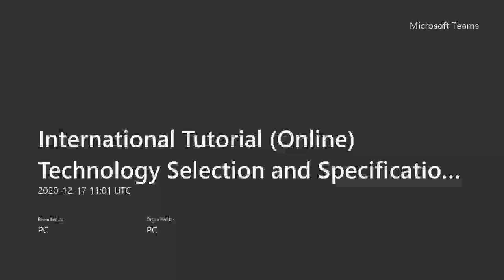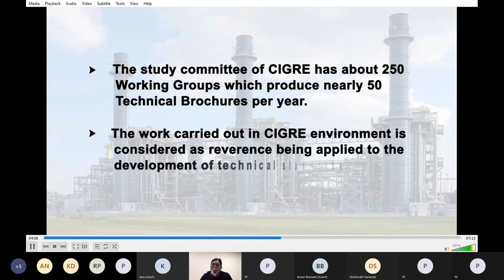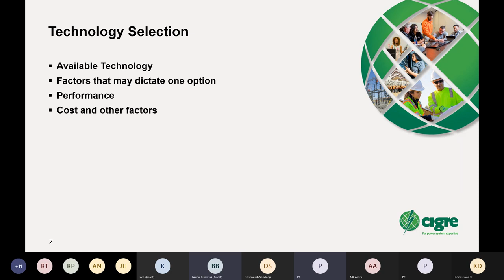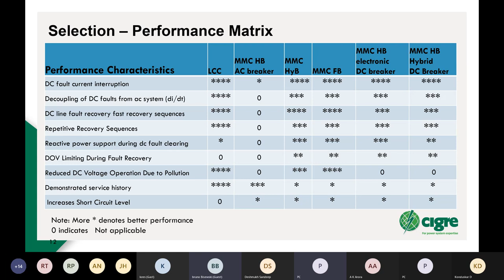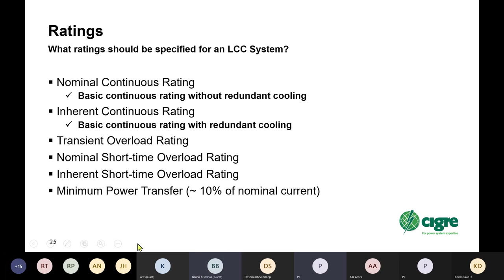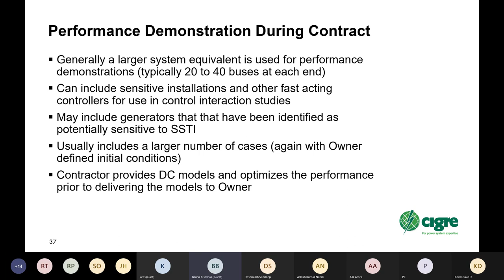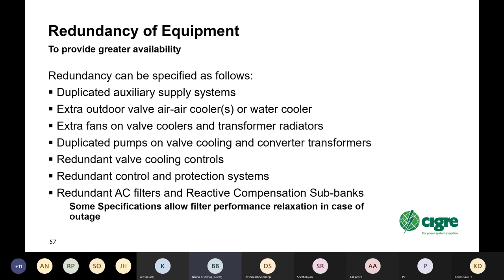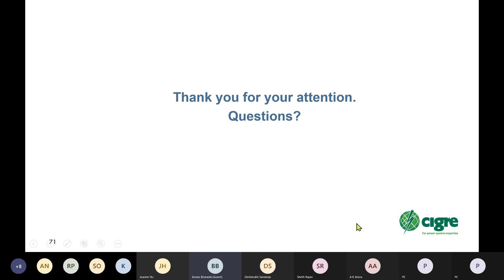International Tutorial Online Technology Selection and Specification of HVDC and Protection